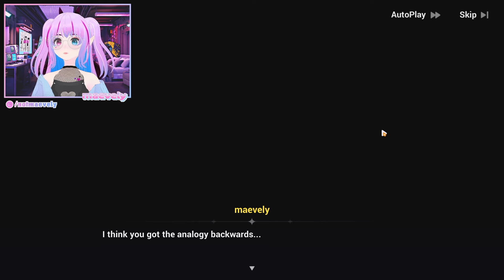I entered the Flying to Oxia Invitation Contest?! (Honkai Impact 3rd)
✨ hashtags ✨
general
art
memes

✨ credits ✨
Model: Vroid